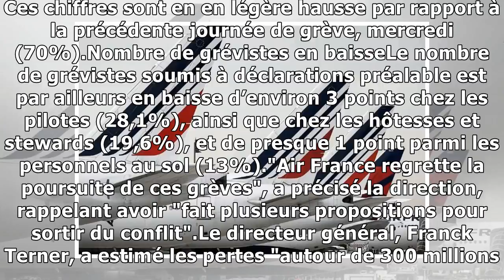Grève Air France : 75% des vols assurés lundi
Air France prévoit d’assurer 75% de ses vols lundi, a annoncé la compagnie aérienne, dont les salariés sont appelés à une dixième journée de grève en deux mois pour les salaires. La proportion de vols...